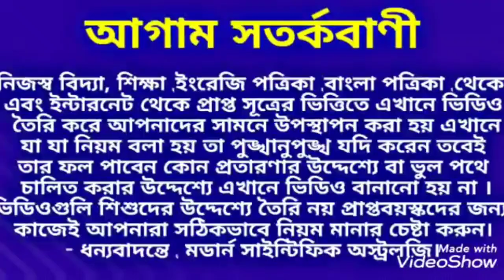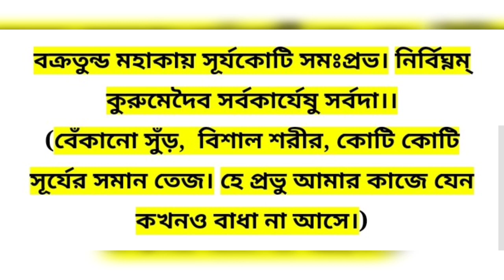কোটিপতি হতে চাইলে নববর্ষের দিন একটি কাজ অবশ্যই করুন।